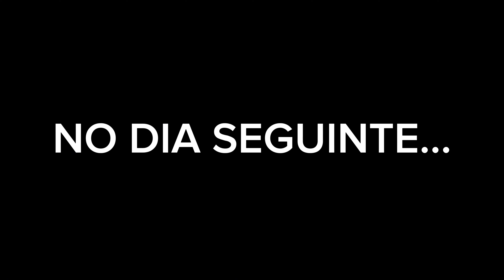CHEGAMOS ao FIM? Veja por que NÃO DORMIMOS nesse LUGAR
SONHOS E PATAS POR KM: do Brasil ao Ushuaia, rumo ao Alaska

Olá! Como vocês estão sonhadores? Esperamos que bem!

Somos um casal de sonhadores e juntos com nosso filho Thoth (um Golden Retriever) estamos visitando todo Brasil (morando em um motorhome sprinter ano 98) rumo ao Ushuaia e subir para o Alaska. Vamos juntos?

Muita estrada, aventura, sol, temperaturas extremas, gelo, neve, drone, gopro, risadas, desafios, histórias, nosso filho Golden Retriever, fotos, vídeos, amigos para a vida, recordações...

Legal né? 😱❤️❤️💛🚐🌞

Siga  a gente nessa aventura. 😍

Nos acompanhe nessa jornada do Ushuaia até o Alaska🥶, passando pelo Brasil. Dois humanos (Roney e Tâmara), nosso filho Thoth (um Golden Retriever) e nossa casa feita com muito carinho, a Sonhadora. ❤️🇧🇷

Facebook : Sonhos e patas por Km

Kwai: Sonhos e patas por km

Vale lembrar com muito carinho que nesse vídeo encontramos e conhecemos um casal super gente boa (André e Talita) junto com sua filhinha Brisa. Eles são do projeto @PorlaSombra-hf3cz . Quem puder, confere o conteúdo deles, tanto no youtube quanto Instagram.